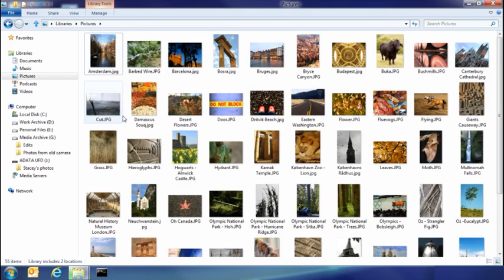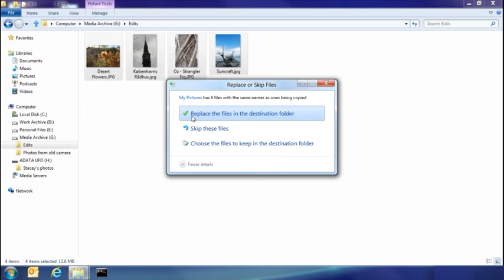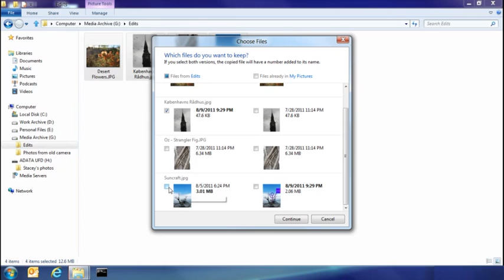Building Windows 8 Video 3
Microsoft: "Improving our file management basics: copy, move, rename, and delete."